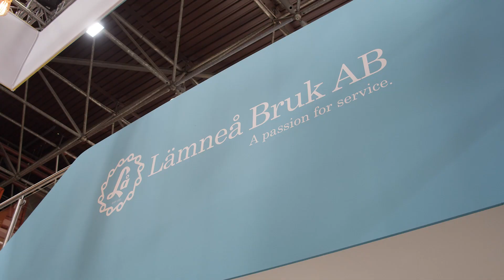wire und Tube 2022 - Besucherstimmen